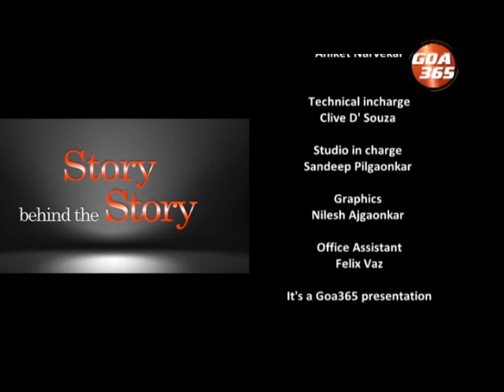Story Behind the Story : Tourism Policy Implementation Part- 2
Tourism is the goose that lays the golden eggs for the state. The just notified Tourism policy has its good points. However, implementation and representation of stakeholders in the Tourism board is a must for success feels Industry. In Goa 365's Story Behind the Story, Glenn Costa speaks to  GGCI's Manoj Caculo, TTAG's Nilesh Shah and CII's Ralph D'Souza on the policy, 25 years in the making.